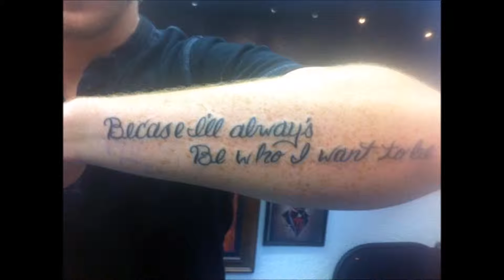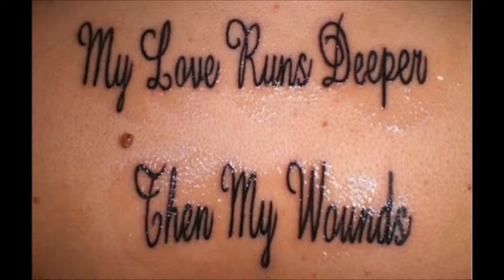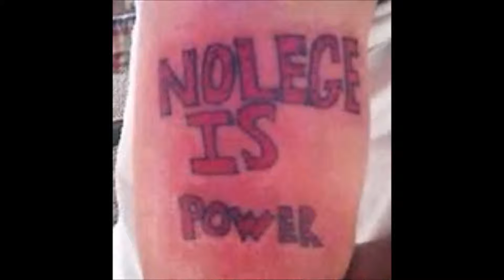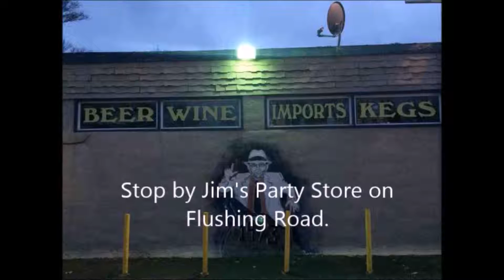30 Even More Jacked Up Tattoos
Please be careful of who you allow to tattoo you. At least make sure thdy can use propper grammar and spelling so you don't look like a dumbass later!